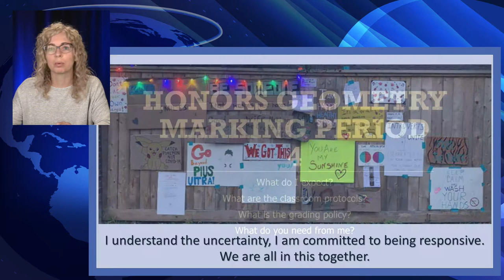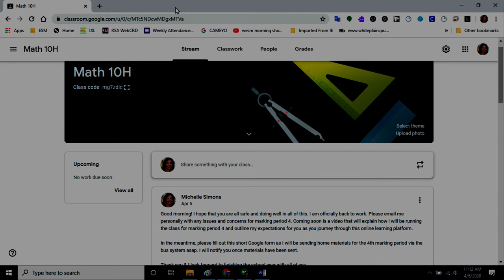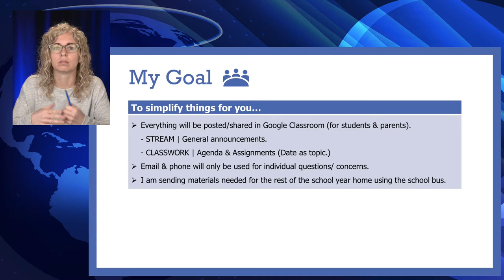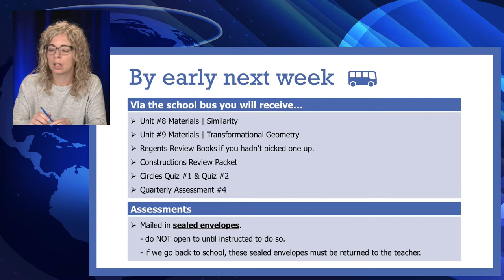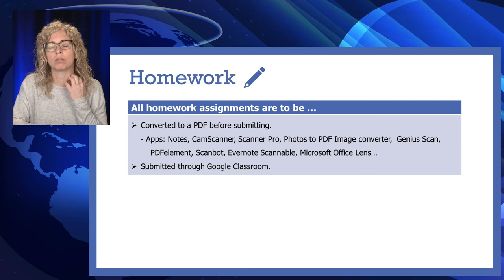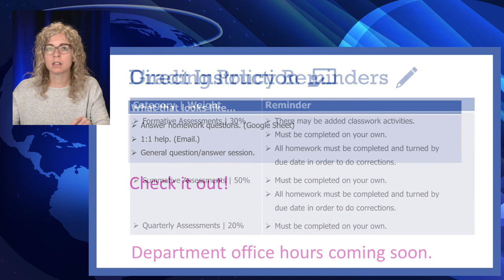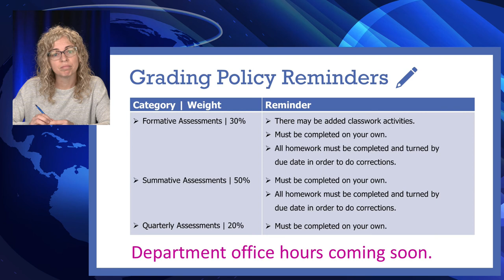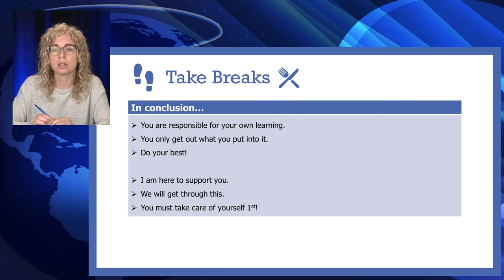Note Students & Parents | Geometry | April 6th 2020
This video takes you through the expectations for students for marking period 4 with Mrs. Simons in learning through the online platform.